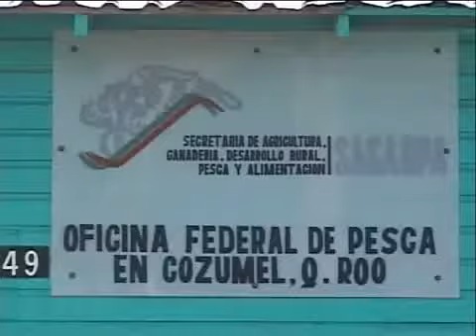QUE NO HAY CORRUPCION EN LA OFICINA DE PESCA DE COZ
entrevista  con  responsable  de  oficina